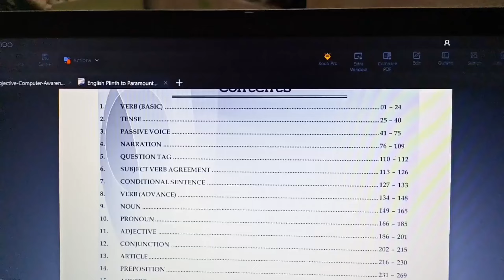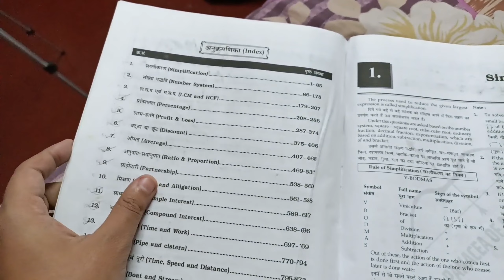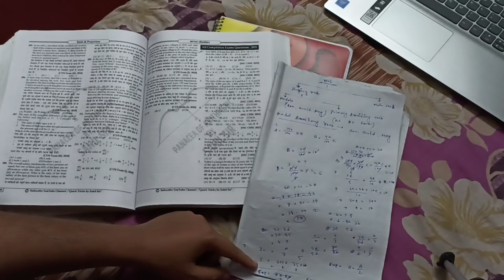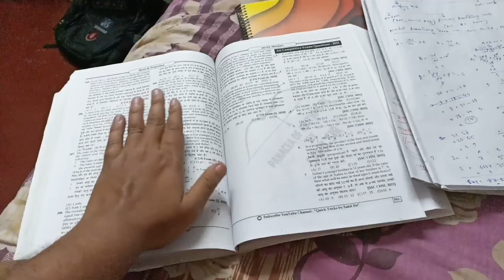SSC Aspirant's Study Vlog*SSC MTS Study Vlog*SSC MTS Preparation Vlog*SSC CHSL Study Vlog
I am an SSC aspirant, and this is an SSC Aspirant's Study Vlog channel (Punique07 Vlog). This a guide video for SSC MTS Preparation and SSC CHSL Preparation. MY upcoming exams are SSC CHSL, SSC MTS, BSF HCM, CISF HCM, CRPF HCM, and Kolkata Police. Now my main Target is SSC CHSL & BSF HCM And SSC MTS.

This is My Study Routine. This vlog is only for motivational purposes.

From Plinth To Paramount book

Pinnacle English book

Word Power Made Easy

SP Bakshi English Book

study vlog,
ssc mts books,
study vlog boy,
ssc mts preparation strategy 2023,
daily study vlog aesthetic,